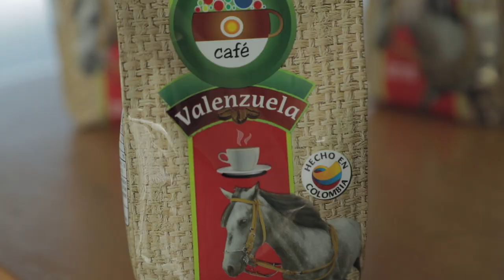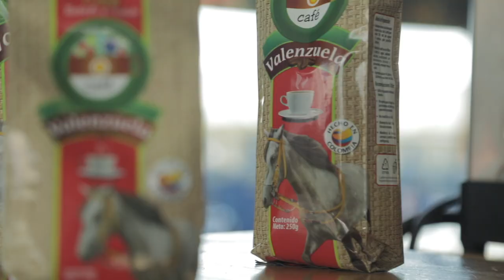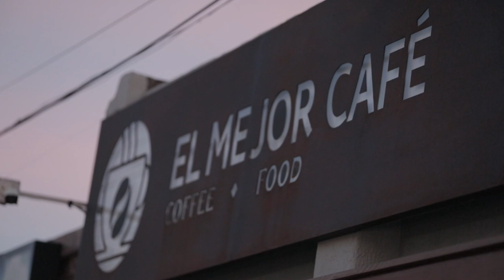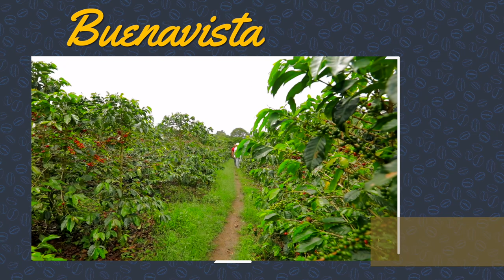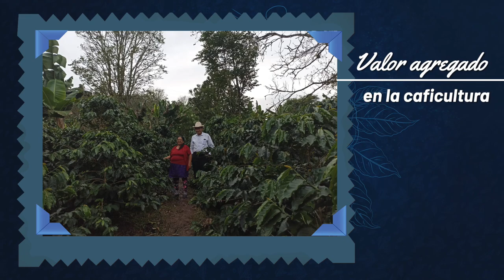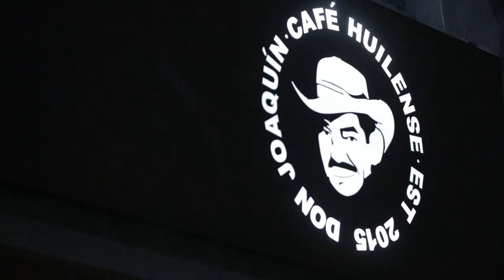Pitalito es café de calidad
1497 La aventura de esta semana está súper emocionante conoceremos más de la cultura huilense a través de sus rajaleñas y de nuestro recorrido por el municipio de Pitalito.

También conoceremos dos historias de vida ejemplares y motivadoras alrededor del cultivo del café:  la primera  es la historia de un increíble caficultor y sacerdote y la segunda, sobre un exitoso e innovador emprendimiento de una familia muy especial que tiene como eje el café en los más variados y creativos usos.